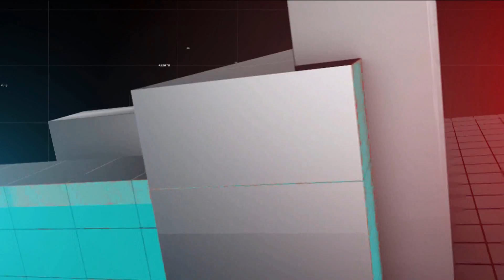REPORT TV - VERSUS, 18 PRILL 2017 - PJESA E DYTE